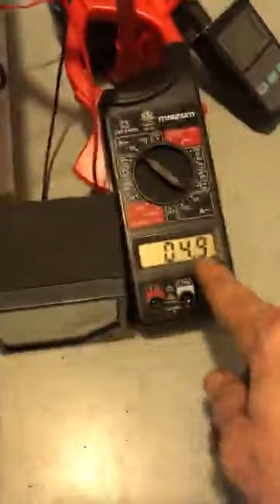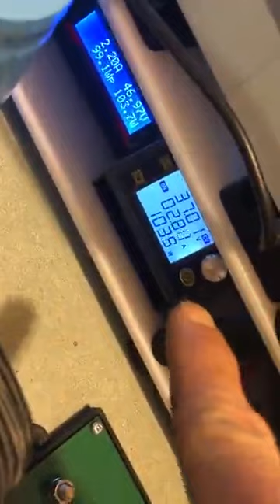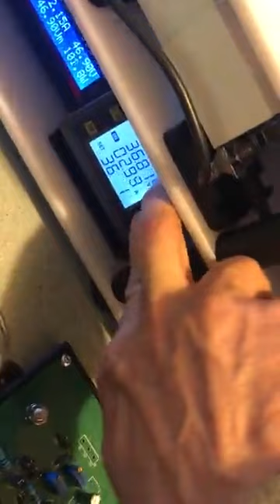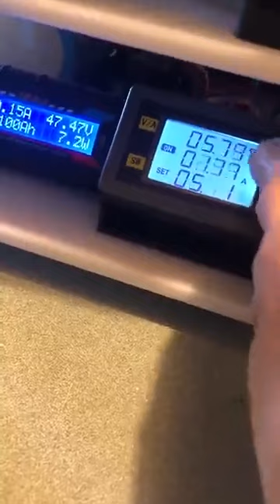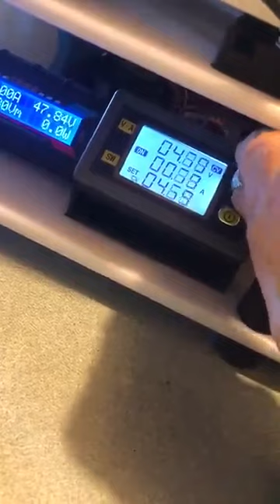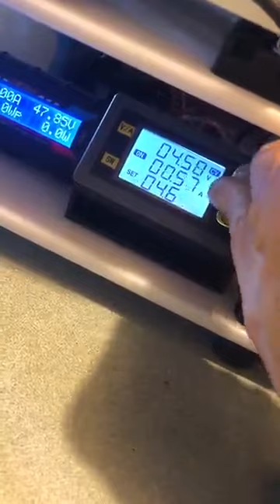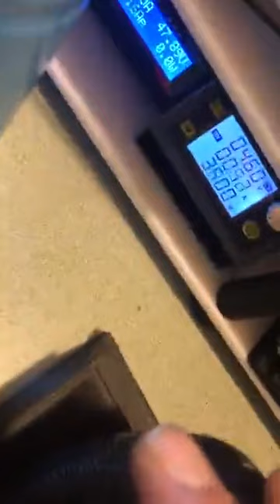100% free energy epu dumping 210vdc 0 0w